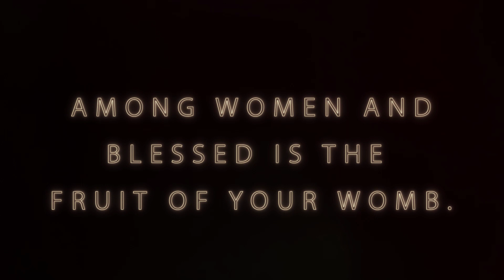Saint of the Day — The Visitation of Our Blessed Mother — May 31st